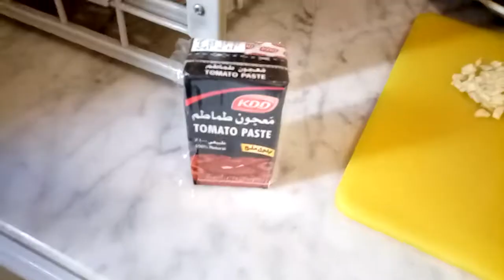Chiken Afritada & White Rice Feb 9, 2021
Yan Ang Aming Tanghalian Ngayon BuhayOFW OFWinKuwait Chicken Afritada Have A Blessed Day Everyone